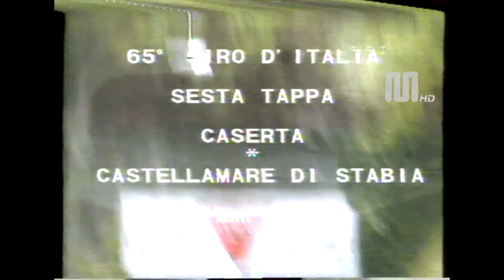1982 Rai Rete2 65° Giro d'Italia 6° tappa Caserta Castellammare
1982 Rai Rete2 65° Giro d'Italia 6° tappa Caserta Castellammare  (19 maggio)